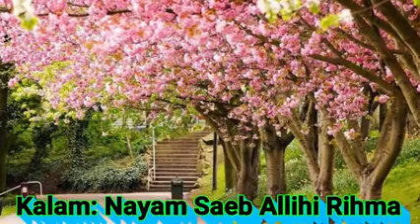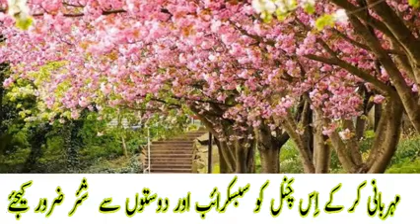Neyam Seab | Beena Aesith Aoino Wannay | Kashmiri Sufi Songs | Mohammad Abdullah Shaksaaz | Nayam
Lyrics By Great Kashmiri Sufi poet Nayam Saeb Allihi Rihma
Beena Aesith Aoino Wannay:
Annay Ser Sapze Ne Zath
Singer: Mohammad Abdullah Shaksaaz
Recording By Imtiaz Ahmad.